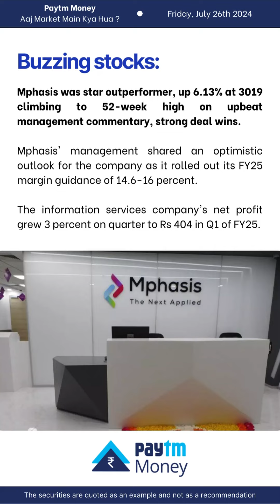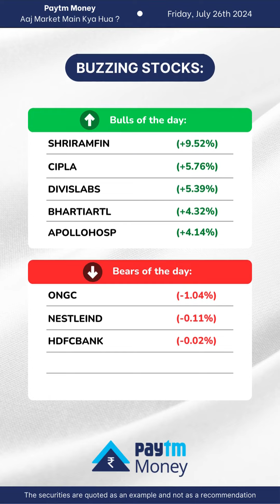💹Nifty hits fresh record high, Sensex gains 1,293 pts🚀🚀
In this video, learn about the buzzing stocks, sectors that are growing, and much more.